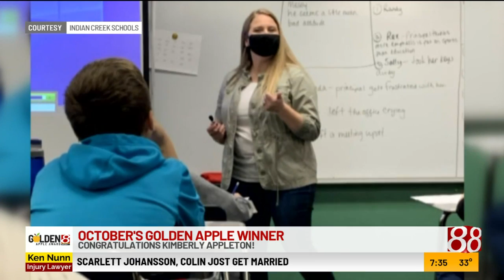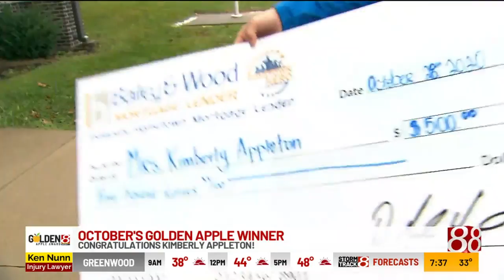October Golden Apple winner Kimberly Appleton